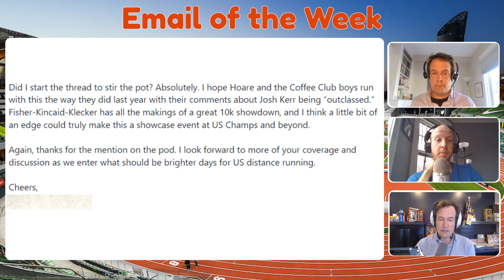Update: Klecker FURIOUS With Kincaid (Email of the Week)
Joe Klecker got kicked down by Woody Kincaid at the TEN and they both missed the Olympic Standard.

We spent 20 minutes in last week's pod debate this thread: Klecker FURIOUS with Kincaid

Now we've got an update on what really went down from a LetsRun.com visitor. • Homepage